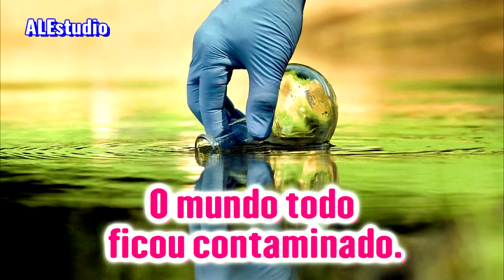Contaminados Pelo Mundo - Ir. Branham